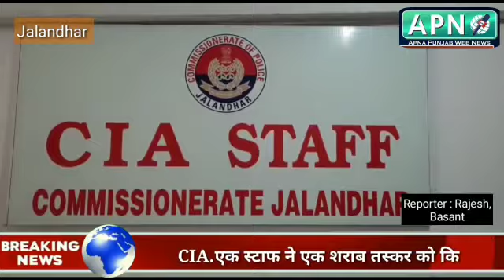CIA. एक स्टाफ ने एक शराब तस्कर को किया गिरफ्तार ः देखें वीडियो।